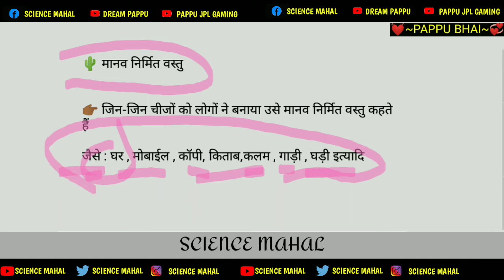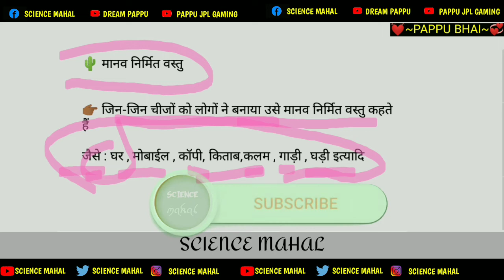मानव निर्मित वस्तु | Manav Nirmit Vastu Kise Kahate Hain | Manav Nirmit Vastu Kise Kahte Hain |pappu